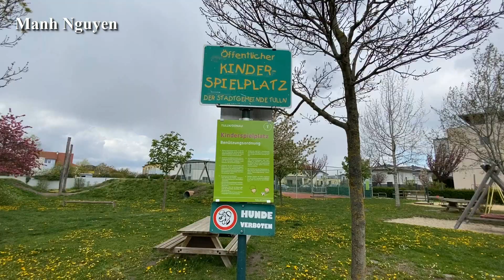KHU VUI CHƠI CÔNG CỘNG CHO TRẺ EM - Thôn quê nước ÁO. CUỘC SỐNG TẠI NƯỚC ÁO.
Video này sẽ đưa bạn vào một hành trình khám phá cuộc sống tại nước Áo qua góc nhìn của các khu vui chơi công cộng dành riêng cho trẻ em. Chúng tôi sẽ dẫn bạn đến những khu vui chơi rộn ràng, nơi trẻ em có cơ hội thỏa sức vận động, khám phá và tận hưởng niềm vui trong không gian an toàn.

Trong video này, bạn sẽ thấy cuộc sống tại nước Áo mang đậm tính nhân văn và sự quan tâm đến phát triển của trẻ em. Chúng tôi sẽ khám phá những hoạt động vui chơi, và không gian mở để trẻ em có thể tận hưởng niềm vui và kỷ niệm thời thơ ấu.

Hãy cùng chúng tôi tham gia vào cuộc hành trình này để hiểu rõ hơn về cách nước Áo tạo điều kiện tốt nhất cho sự phát triển và hạnh phúc của trẻ em thông qua các khu vui chơi công cộng đầy màu sắc và sáng tạo.